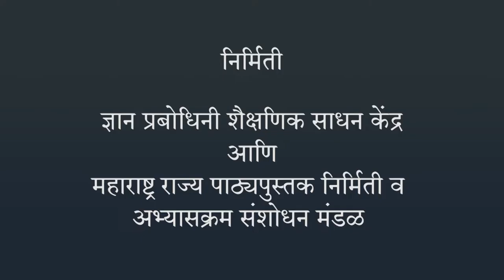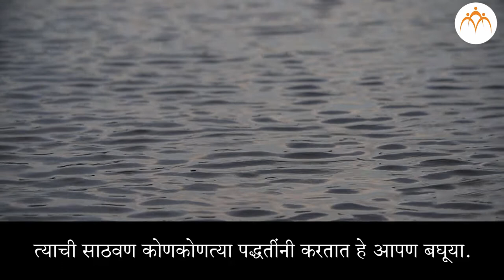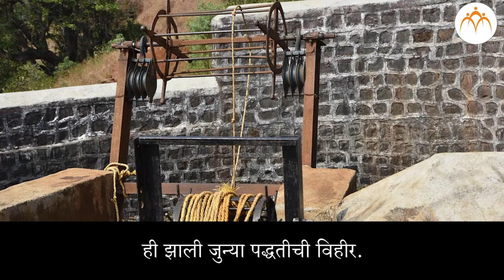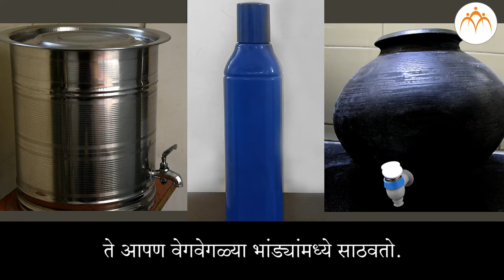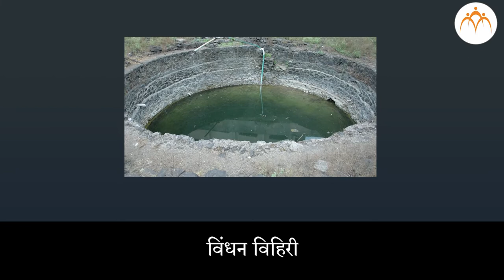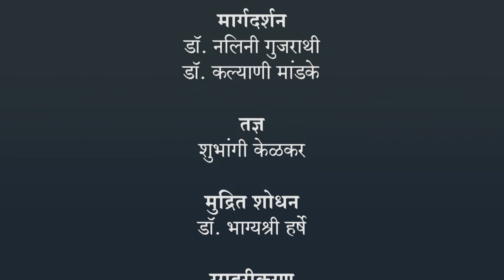साठवण पाण्याची | 4 थी परिसर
साठवण पाण्याची, Class 4, Jnana Prabodhini, Maharashtra Board,